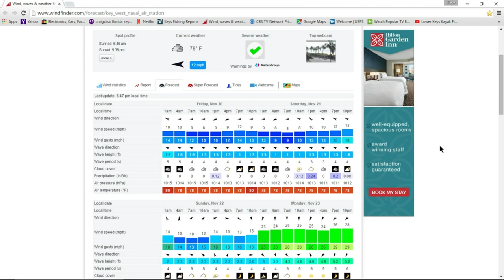11.20.15 Lower Keys Kayak - Sails, Dolphin, another angry shark, and more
Drifted outside the reef using live Pilchards.  One rod free-lining and the other mid-water column using a egg sinker.  Picked up a nice sail.  At the wreck lost a couple and picked up a nice Jack Cravelle which was chased up by another shark.  Trolling back ran into a school of nice sized dolphin and picked up one on the Yozuri.  A few Bonita for some rod bending action.  A bit rough outside but manageable.